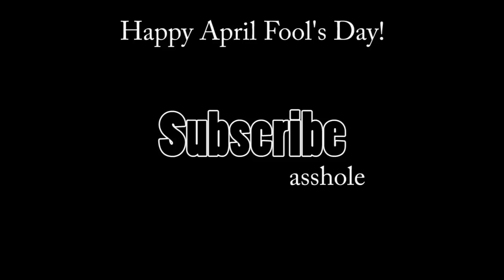X026 - Gold Farming in Strand of the Ancients (April Fool's Video)